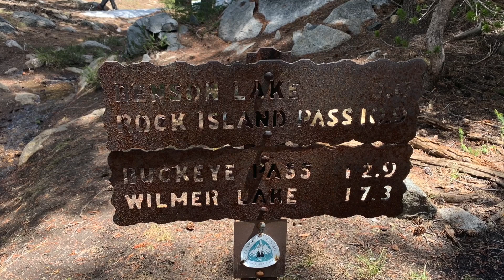Day 80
Music in order;
"Turn This Way by Las Lunas"
"We're Gonna Be Okay by Cody Francis"